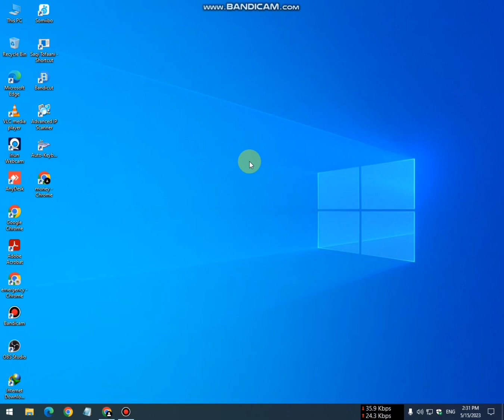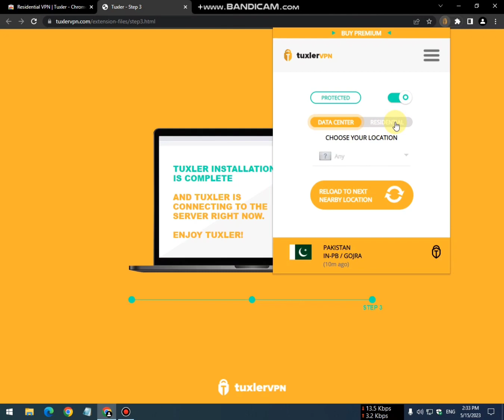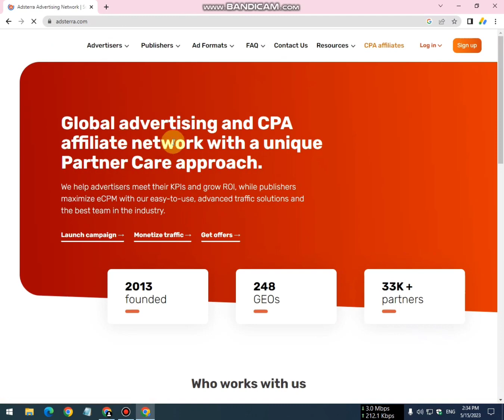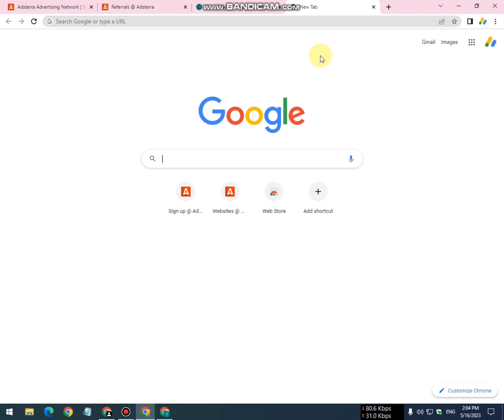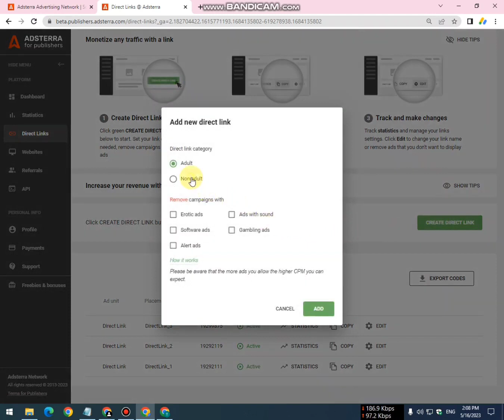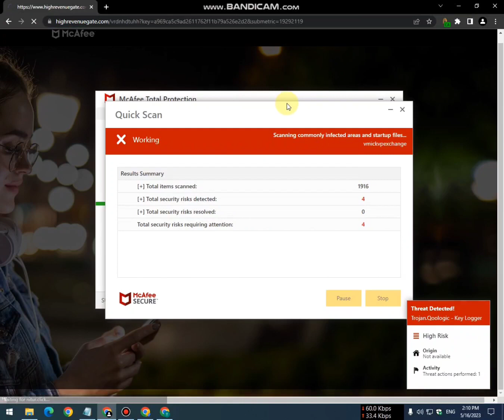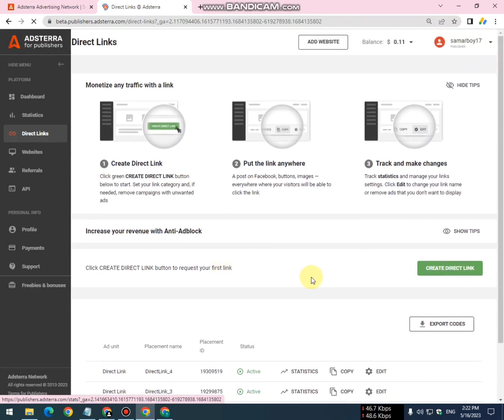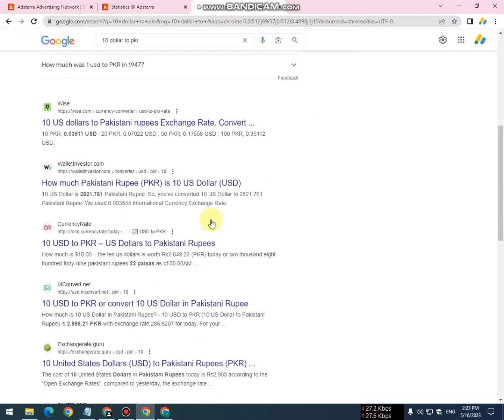Adsterra Unbeatable Trick | Increase Your YouTube CPMs Like a Pro |Technical Danish@taqidouka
Hi ! Guys I Hope All Are Well And Enjoy Your Life . So Guys In This Video I Will Show Looking to boost your YouTube ad revenue? Look no further than Adsterra's CPM trick! This game-changing strategy unlocks the power of high CPMs to help you maximize your earnings on YouTube. With Adsterra's secret formula, you can skyrocket your CPMs, crack the code to higher revenue, and dominate the competition. Whether you're a seasoned YouTube creator or just getting started, Adsterra's CPM hack can help you increase your earnings like a pro. So why wait? Uncover Adsterra's unbeatable trick today and transform your YouTube monetization strategy!

So Guys I Hope This Video Is Informative For You  & Your Channel So guys Please Subscribe Us Channel for And Share with Yours Friends To Help me And Your Friends Also . Stay Happy Stay Safe.❤😊

Ram : DDR3 * 8GB RAM
Hard : 500GB Hard Drive
SSD Hard: 128GB SSD Hard Drive
Window : Window 10 Pro Activated
Graphic Card : 2Gb Nivida
Processor : Core I 5 3rd Generation